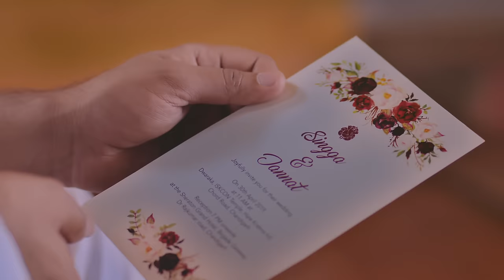Saah (Official Video) | Singga Ft. Nikki Kaur | Tru Makers | Latest Punjabi Songs 2023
Song :-Saah (Full Video)
Singer :- Singga
Lyrics :- Singga
Directors : - Dilsher Singh & Khushpal Singh
Female Model :- Nikki Kaur
Editor & ID :- Arshpreet
Story & Concept :- Badnaam Group & True Makers
Video :- Tru Makers
Producer – Satvinder Singh, Balvinder Singh (Ruby) & Dinesh Auluck
Production Manager - Tina Bakshi
You Tube Promotion :- Being Digital
Special Thanks :- Aman, Monu, Judge, Honey, Skh, Jassvirdi

Operators Code:-

1)Oh Jini Sahan Di Limit Meri Rehndi Ae

2) Ho Lobby Wich Baith Ke

3) Ho Sun Mahalpur Waliye

4) Mainu Kabool Ae Tera Har Dukh-Sukh (Dialogue)